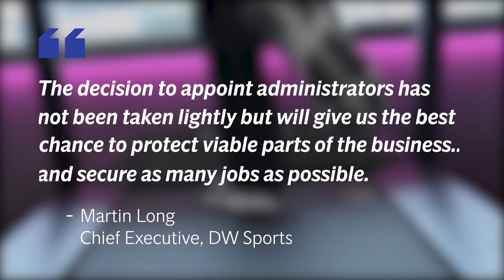DW Sports falls into administration leaving 1,700 staff at risk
Sports retailer and gym group DW Sports has said it is to tumble into administration, with 1,700 employees at risk.

The company is expected to appoint insolvency specialists on Monday after its income was wiped out by the protracted closure of stores and gyms during lockdown.

DW Sports, which was founded by former Wigan Athletic owner Dave Whelan, operated 73 gyms and 75 retail sites across the UK but announced plans to shut 25 of its stores last month.

The company said it will now wind down its retail business for good, with its website ceasing trading with immediate effect and closing-down sales starting at its 50 remaining stores.